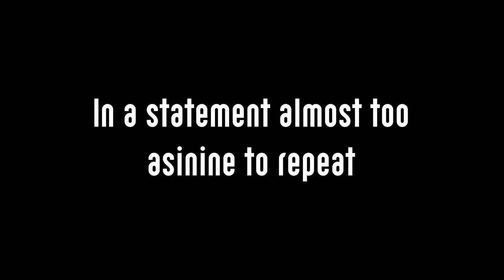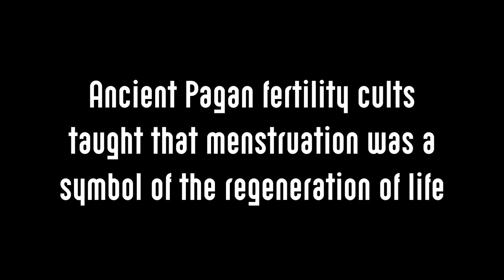Jen Wilkin Says Women's Menstruation is a "Parable" of the Crucifixion